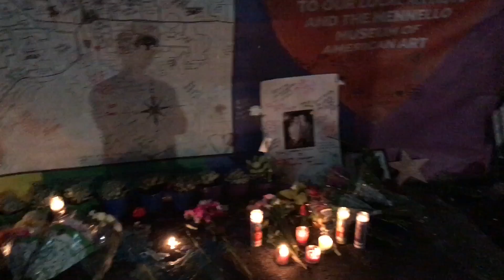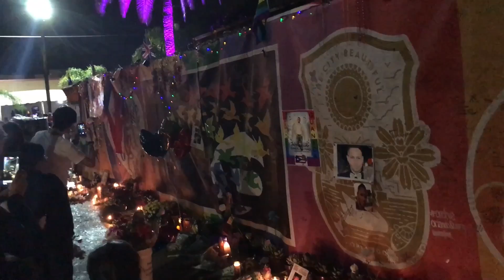Годовщина убийства 49 человек в гей клубе Pulse 12 June 2017 Orlando United теракт во Флориде